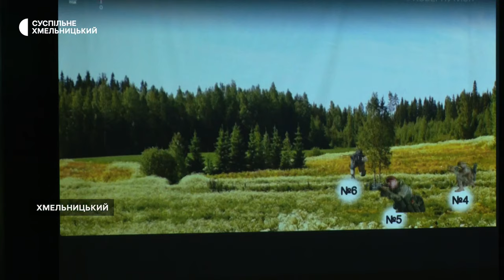Хмельницьким старшокласникам уроки із "Захисту України" проводять у мультимедійному тирі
Практичні уроки з предмету "Захист України" одинадцятикласникам та випускникам училищ хмельницької громади проводять у мультимедійному тирі. До кінця травня курс пройдуть півтори тисячі учнів громади.  Як відбуваються практичні уроки із "Захисту України" у мультимедійному тирі, з якої зброї стріляють старшокласники та як вчаться накладати турнікети - у сюжеті Суспільне Хмельницький.